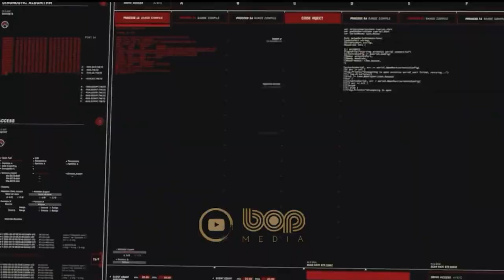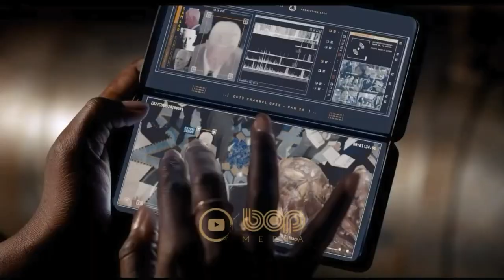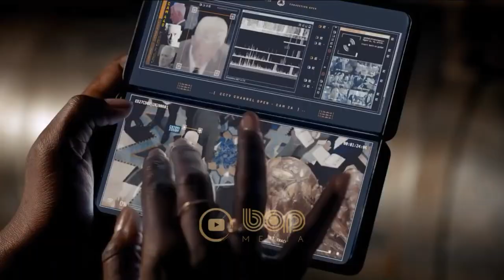فیلم سینمایی اکشن جنایی هیجانی من زن تو هستم ۲۰۲۱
فیلم من زن تو هستم ۲۰۲۱

 درام جنایی من زن تو هستم به کارگردانی جولیا هارت
در این درام جنایی دهه ی 70 میلادی ، یک زن مجبور می شود پس از خیانت همسرش به شرکایش ، فرار کند و او و کودکش را به یک سفر خطرناک بفرستد و…

I'm Your Woman

In this 1970s set crime drama, a woman is forced to go on the run after her husband betrays his partners, sending her and her baby on a dangerous journey.